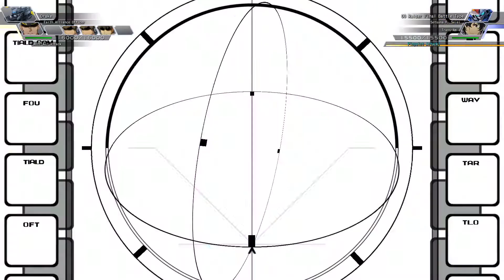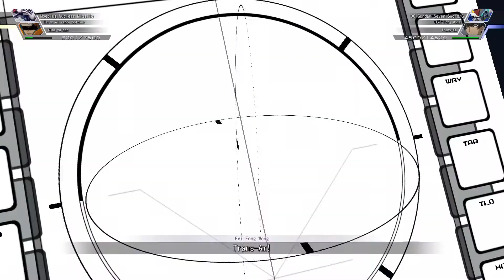SD Gundam G Generation Cross Rays #18 Gundam Seed Stage 09